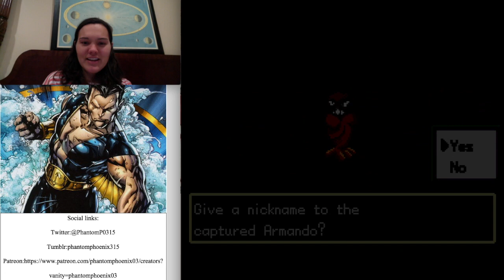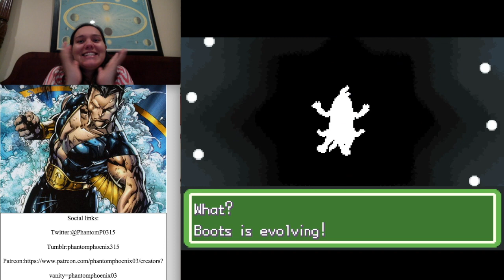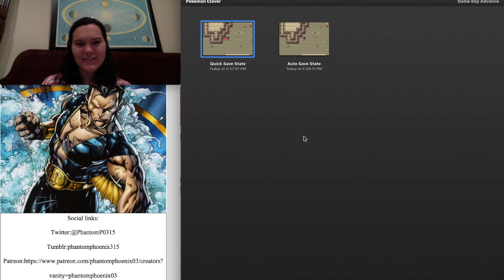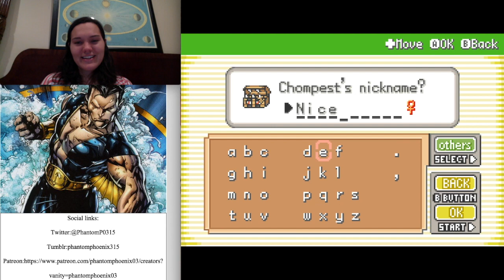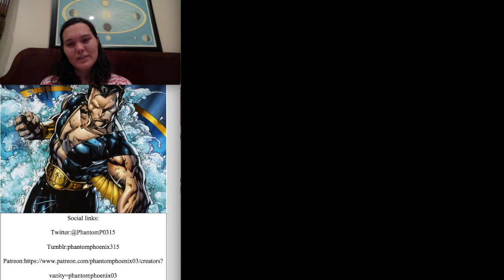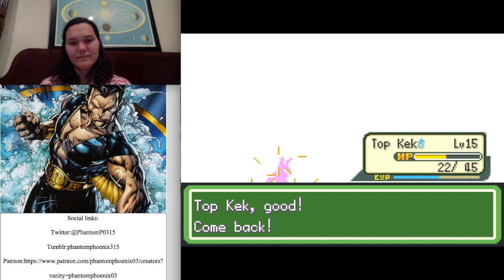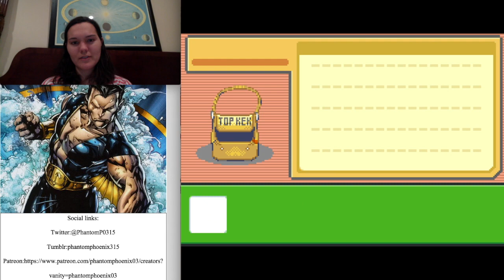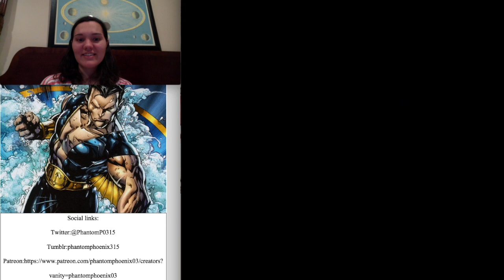Pokemon Clover LP Episode 6-Mt. Moot